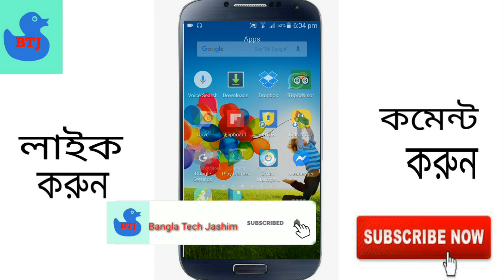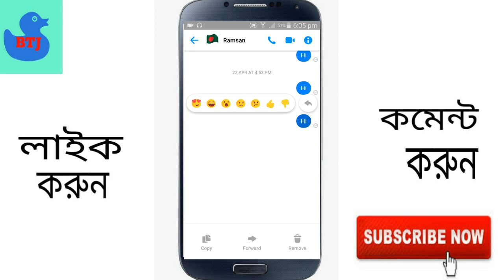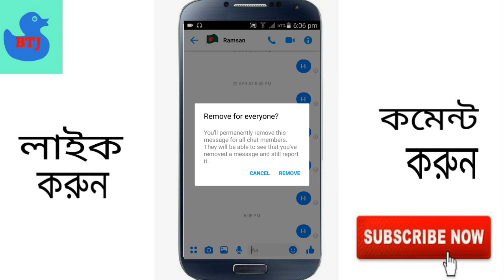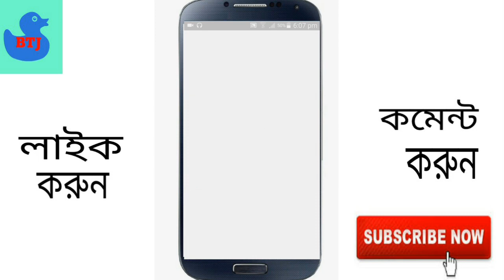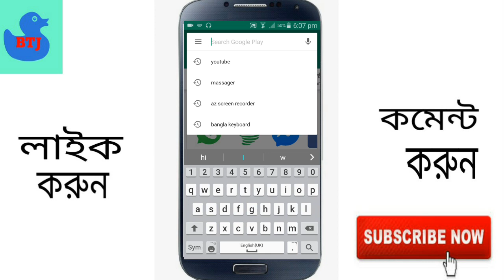ফেসবুক মেসেঞ্জারের ভুল করে পাঠানো মেসেজ এখন ডিলিট করা যাবে! Facebook Messenger Secret Tip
ফেসবুক মেসেঞ্জার ভুল করে পাঠানো মেসেজ এখন ডিলিট করা যাবে!!       Facebook messenger Secret top!!